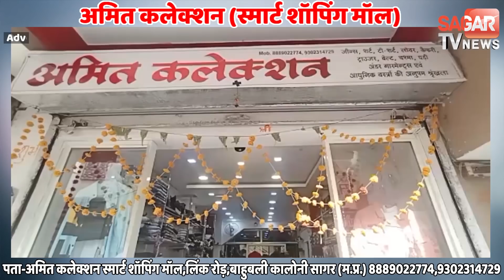सागर - यात्रियों से भरी बस अनियंत्रित होकर पलटी फिर ये हो गया || SAGAR TV NEWS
सागर - यात्रियों से भरी बस अनियंत्रित होकर पलटी फिर ये हो गया